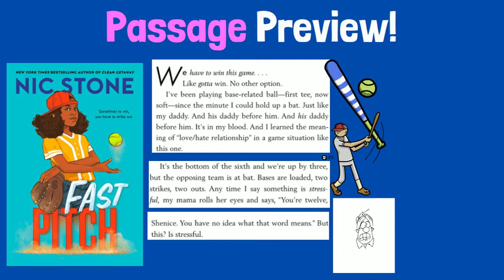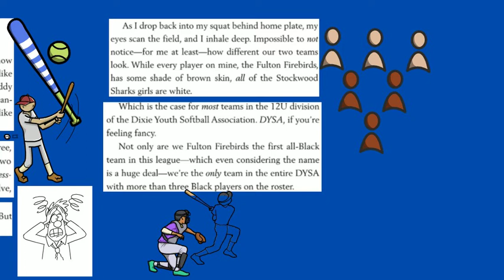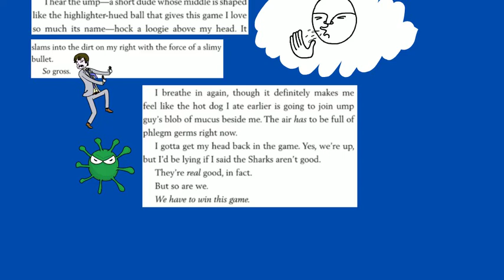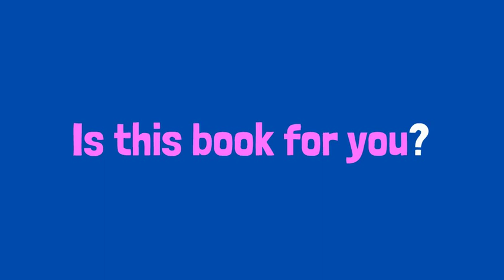Book Trailer: Fast Pitch by Nic Stone Middle School|Summer Reading